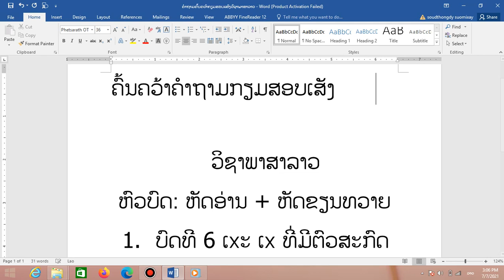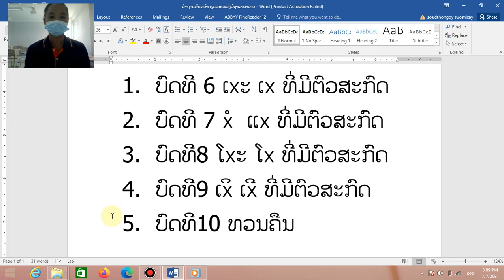ພາສາລາວ ປ 2 ທວນຄືນ 8/7/21